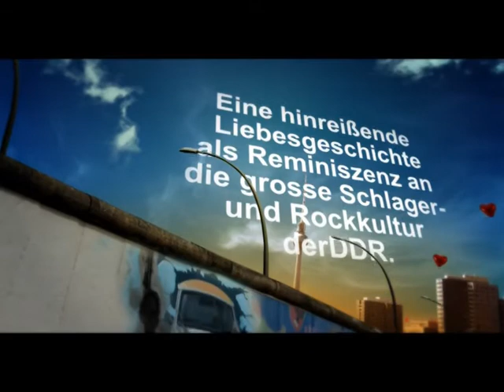ÜBER SIEBEN BRÜCKEN, 1.OSTROCK-MUSICAL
ÜBER SIEBEN BRÜCKEN, das 1.OSTROCK MUSICAL, präsentiert als ganz besonderes Highlight die schönsten Songs aus dem Osten. Jede Zeit hat ihre Musik! Unsere Zeit hat das 1. OSTROCK-MUSICAL: ÜBER SIEBEN BRÜCKEN - den Musicalgenuß mit vielen beliebten Hits aus dem Osten. Eine Reminiszenz an die ostdeutsche Schlager- und Rock-Musik ! Alles live gesungen.